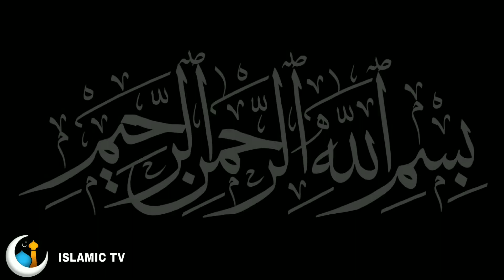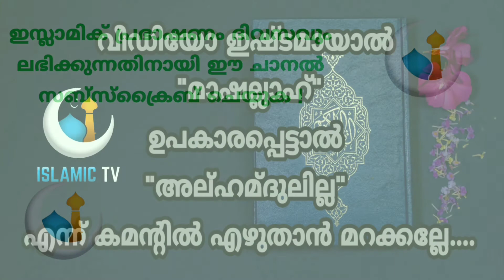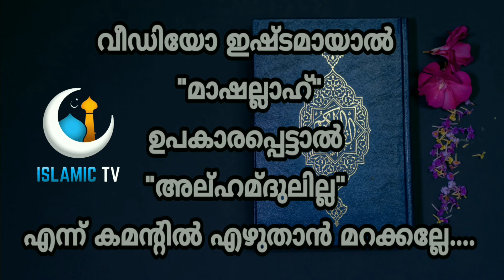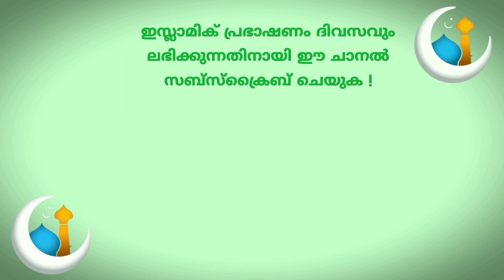സ്വർഗ്ഗത്തിന്റെ 8 കവാടം നമ്മുക്കായി തുറക്കും | ISLAMIC TV | MALAYALAM ISLAMIC SPEECH | KERALA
islamic malayalam speech new,
islamic malayalam speech 2020,
islamic malayalam speech live,
islamic malayalam speech about corona,
islamic malayalam speech about love,
islamic malayalam speech status,
islamic malayalam speech whatsapp status,
islamic malayalam speech about coronavirus,
islamic malayalam speech about muhammed nabi,
coronavirus malayalam islamic speech,
islamic speech malayalam bharya bharthavu,
islamic speech malayalam noushad baqavi,
islamic speech malayalam kabeer baqavi,
bermuda triangle islamic speech malayalam,
birthday islamic speech malayalam,
paratha bill malayalam islamic speech,
best islamic speech malayalam,
small boy islamic speech malayalam,
islamic malayalam speech competition,
coronavirus islamic speech malayalam,
islamic charithram malayalam speech,
islamic speech malayalam childrens,
islamic speech malayalam nabi charithram,
comedy islamic speech malayalam,
islamic speech malayalam cartoon,
crying islamic speech malayalam,
islamic malayalam speech download,
dajjal malayalam islamic speech,
after death islamic speech malayalam,
islamic speech in malayalam shameer darimi,
islamic speech malayalam dua,
islamic speech malayalam about death,
divorce islamic speech malayalam,
islamic speech malayalam dambathyam,
emotional islamic speech malayalam,
exam islamic speech malayalam,
best malayalam islamic speech ever,
islamic speech malayalam eeman,
islamic speech malayalam eesa nabi,
islamic malayalam speech for students,
islamic speech malayalam farooq naeemi,
friday islamic speech malayalam,
islamic tv channel,
islamic tv kashmir,
islamic tv live,
islamic tv fs,
islamic tv bangla,
islamic tv fakirabazar,
islamic tv 786,
islamic tv teaching,
islamic tv amir hamza waz,
islamic tv amir hamza,
islamic tv abs,
islamic live tv all channels,
islamic tv hafiz abdul latif,
islamic tv salman aslam,
abasar islamic tv,
a.g islamic tv 786,
a 1 islamic tv,
a.k. islamic tv,
islamic tv bangladesh,
islamic tv bangla channel,
islamic tv bangla live,
islamic tv bd,
islamic tv bz,
islamic tv bangla cartoon,
islamic tv bangla 24,
r h b islamic tv,
h h b islamic tv,
islamic tv channel live,
islamic tv channel bangla,
islamic speech malayalam salim faizy,
islamic speech about friendship malayalam,
islamic speech malayalam for pregnant,
islamic speech malayalam fathima beevi,
islamic full speech malayalam,
islamic speech malayalam pma gafoor,
good islamic speech malayalam,
islamic speech malayalam garbhinikal,
islamic speech malayalam new generation,
islamic motivational speech malayalam pma gafoor,
good wife islamic speech malayalam,
garbinikal islamic speech malayalam,
islamic speech malayalam gafoor,
malayalam islamic speech simsarul haq,
islamic history malayalam speech,
heart touching islamic speech malayalam,
islamic speech malayalam khaleel hudavi,
islamic speech malayalam hussain salafi,
hijab islamic speech malayalam,
islamic speech in malayalam hamid yaseen,
hashim amla islamic speech malayalam,
jamath islamic malayalam speech,
islamic speech malayalam kudumba jeevitham,
jinn islamic speech malayalam,
islamic speech malayalam jauhar mahiri,
islamic speech malayalam job,
malayalam islamic speech about jannah,
islamic speech malayalam joliyil barkath,
islamic speech malayalam juma,
islamic malayalam speech kabeer baqavi,
islamic speech malayalam kummanam usthad,
islamic speech malayalam korona,
kabar islamic speech malayalam,
islamic speech malayalam kiyamath naal,
islamic tv center,latest islamic speech malayalam,
islamic tv gazipur,
islamic tv gojol,
gm tv & islamic media,
give islamic tv,
gsr islamic tv,
gazi islamic tv,
global islamic tv,
islamic tv hindi,
islamic tv hp,
islamic tv hd,
islamic tv homna,
az islamic tv hd,
hm islamic tv,

love marriage islamic speech malayalam,
islamic speech malayalam lokavasanam,
love islamic speech malayalam,
islamic speech malayalam 2020 live,
latest malayalam islamic speech 2019,
islamic speech malayalam ladies,
islamic malayalam speech maranam,
islamic malayalam speech mp3,
islamic malayalam speech mp3 download,
nalla makkal malayalam islamic speech,
islamic motivational speech malayalam,
islamic speech malayalam mujahid,
menses islamic speech malayalam,
new islamic speech malayalam 2020,
nrc islamic speech malayalam,
islamic speech malayalam niskaram,
nikah islamic speech malayalam,
speech of islamic malayalam,
old islamic speech malayalam,
islamic speech on coronavirus malayalam,
islamic speech malayalam offline,
islamic tv coronavirus,
islamic tv channel urdu,
islamic tv channels in usa,
islamic tv channels in india,
islamic s.k tv,
islamic tv dhaka,
islamic tv dhamrai,
islamic tv dhamoirhat,
islamic dawah tv,
islamic dilemma tv show,
digital islamic tv,
dinul haque islamic tv,
islamic dish tv,
islamic echo tv,
e islamic tv,
islamic&entertaining tv,
em islamic tv,
eb islamic tv,
en islamic tv,
eh islamic tv,
islamic etv bangla,
islamic tv faridpur,